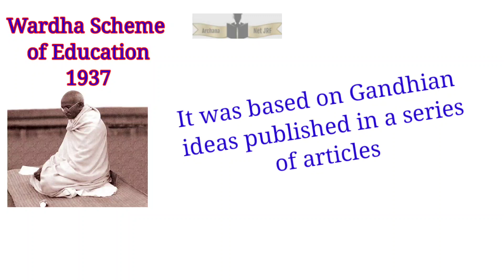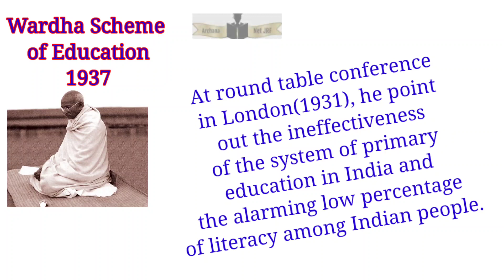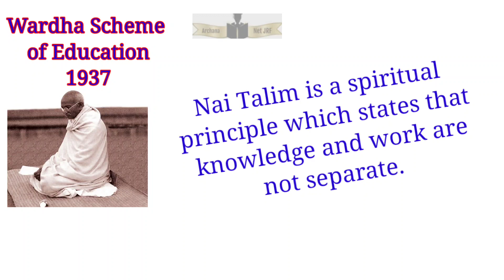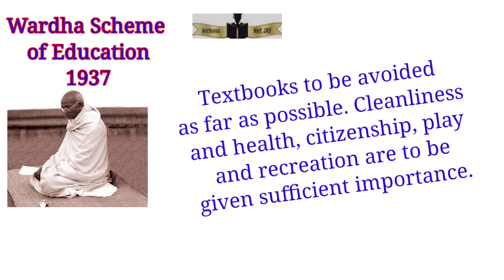Wardha Scheme of Education 1937